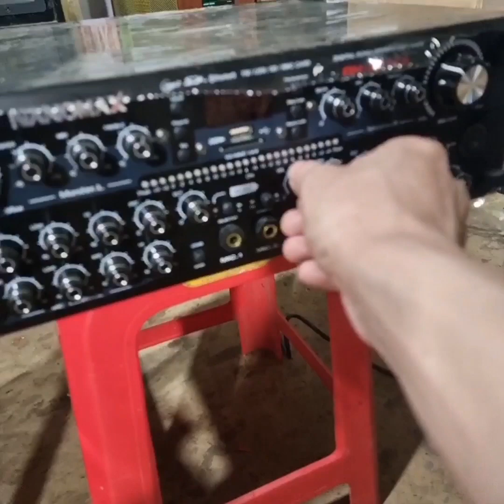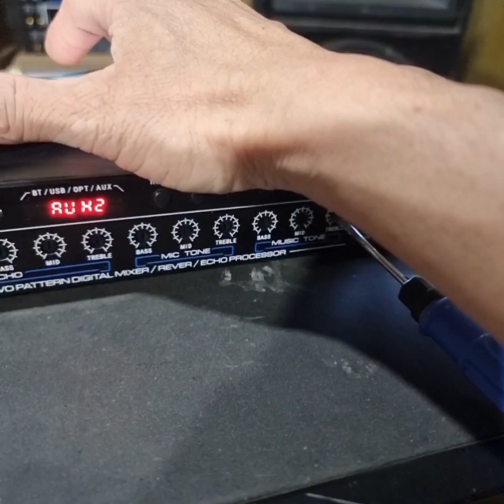Âm ly cùi , vang cùi thì chỉ dùng loa phóng thanh thôi . Cụ cùi ơi là cụ cùi .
Muốn nhạc hay thì phải có dàn ngon . Còn dàn ôi thiu thì chào thua . Tép 1 tỷ cũng kêu bé tý , kêu tý ty .